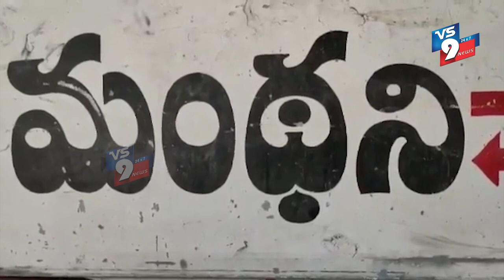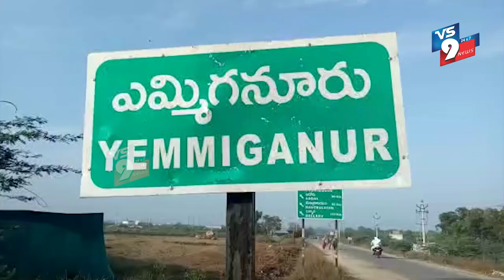NEWS BULLETIN || 22-01-2022 || VS9 NEWS